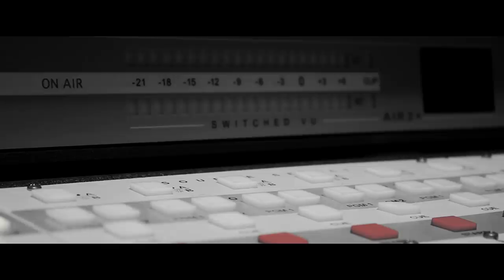LightNife - Same Buzz (Official Music Video)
Three Piece irish hip hop group  from Dublin, Ireland

Group members include:

Stephen Wearen
Mikey Brennan
Gav Arnold

Written by Stephen Wearen & Mikey Brennan

Produced by Stephen Wearen

Intro shots from Videvo

Video shot by Luka Krslovic

Edited by Luka Krslovic & Stephen Wearen

Color Selection by Stephen Wearen

Stephen Wearen - @stephenwearen

Mikey Brennan - @mykeybrennan

Gav Arnold - @gavlaacha

Lyrics:

Stephen Wearen - Verse 1:

Same buzz,
Lads do the same drugs,
Birds all take but they don’t wanna make love,
Stay tough every day that I wake up,
Not getting paid but I’m still trynna save up,
I get fucked and it’s not gonna take much,
But when I do then I know it’s a great suss,
Fake puffs wanna give me a strange look,
Birds wanna jump, well I don’t know their age, but

Same buzz, it’s never different,
This place won’t change I’m getting distant,
Get on way to the next division,
This shit right here is a mental prison,
I want better living, no help is given,
I could stress out but instead I’m chillin’,
Some threats have risen, _ Left to live in,
This place as it is, I’m skeptic,

Mick - Verse 2:

Sniffing up white lads fade to black,
How does the brain react?
 Spare me the bollocks,__ state the facts,
 I’ve been taken back by how snakes relax,
 when their mates be acting like apes and rats, (slimeballs)

 __ but I care not, (why’s that?)
Fuck with me like Pusha T you dare not, (they’re not)
You’ll be looking out for infrared red dots, (look out)
It’s a hard knock life but I dread knocks, (yeah)
 dreadlocks, It’s all peace and love, (no)
I don’t doubt that, Speak in tongues,
The cheek, where’s your mouths at?
Roses stink, this place is rotten,
Land of the snakes and still I am the outcast,

I’ve been around enough to know I’d fuck you up,
Monkey nuts,
Fade to black, you blame drugs,
Fake thug, it’s always the same buzz

Hook:

Each day I’m trapped til the end,
Lads out here that I have to defend,
Stay real I don’t have to pretend,
It’s the same buzz watch as it happens again

In the room I’m crafting a gem,
Good oul suss with the cash that I spend,

Mick – Verse 3:

The bush burns and there’s blood on the leaves,
 No smoke without fire I’ve been studying weeks, (flat out)
 Hitting hay or trynna run in your sleep
It’s getting hot in here that’s why you struggle to breathe
 (fuckin’ roastin’)

 Look at me, I’m the captain now,
 Everything they didn’t want is happening now,
Calm them down, (chill out) I’m not even half as proud,
As I thought that I’d be now I have the crowd, (they love us)

So listen up I’m gonna make you mine,
You can hear the clock tick, tick, taking time, (tick, tick)
Everybody acting like they’re mates of mine,
 You better watch what you say, cause you’re wasting time,
(fuckin’ wasters)

Push, pull, yeah you’ve been to the gym,
Looking in the mirror you’re beginning to win, (losers)
No amount of prayer is gonna save that mass,
You’re a fake ass bastard no saving from sin,

Stephen Wearen - Verse 4:

Everybody here’s on bad behaviour,
We know that half them lads are wasters,
Can’t relate cause my minds the oldest,
And all this shit  here I find atrocious,

Hold it, these days  now I’m colder,
This trouble around me all sounding closer,
Told ya that I’m never gonna change my ways, (never)
Lads around me all hate to change,

Hate to say now that we’ve gone in circles,
Now life feels like a long rehearsal,
Verses coming at you from all angles,
I want a real woman I don’t want damsels,

Cancelled dates I was meant to have,
My stubborn ways, there’s no getting past,
Maybe she don’t wanna text a sham,
Same buzz, same suss, but again, its grand,

Hook:

Each day I’m trapped til the end, (trapped til the end)
Lads out here that I have to defend, (have to defend)
Stay real I don’t have to pretend, (yeah)
It’s the same buzz watch as it happens again (happens again)

Good oul suss with the cash that I spend, (wha’)